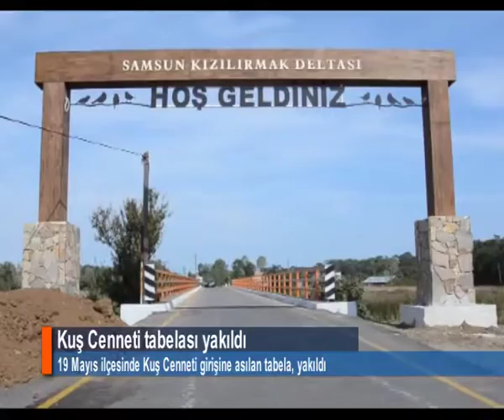KUŞ CENNETİ TABELASI ASILDIĞI GÜNÜN ERTESİNDE YAKILDI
Samsun’un 19 Mayıs ilçesinde Kuş Cenneti girişine asılan tabela, kimliği belirsiz kişi ya da kişilerce yakılarak zarar verildi.